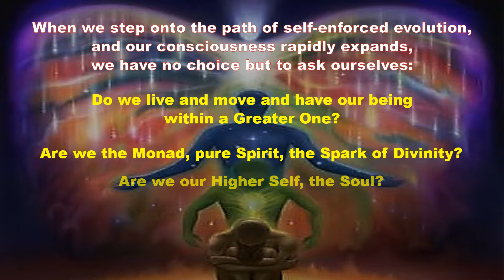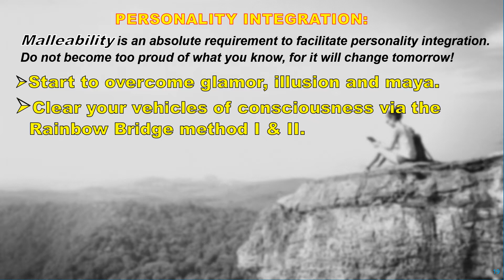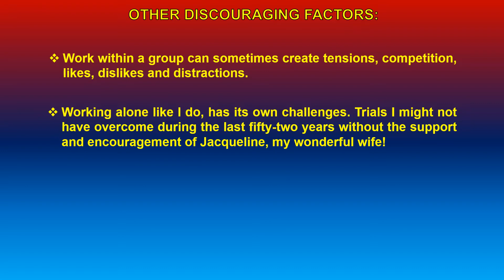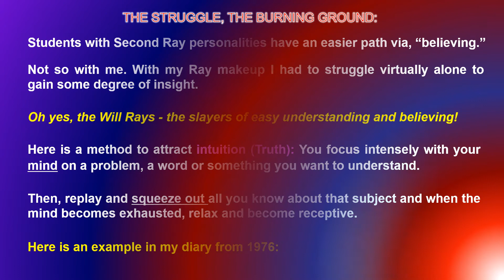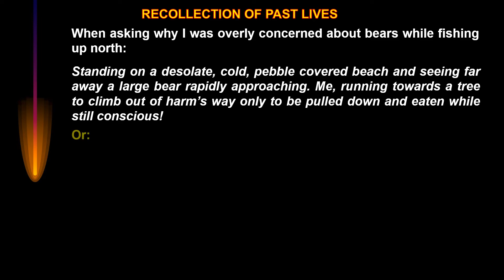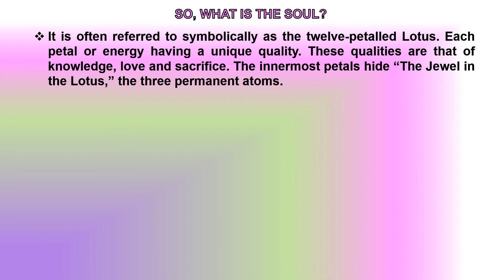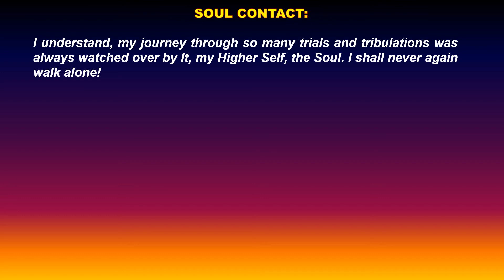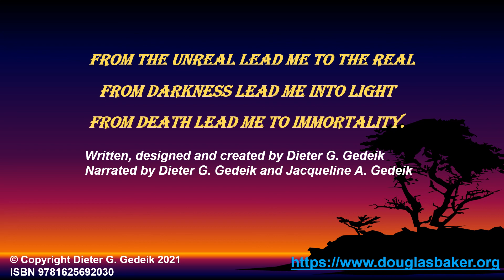I the Personality, … I the Soul, … I the Monad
A student’s struggle for self-identity on the Path.
For aspirants, disciples & initiates.

When we step onto the path of self-enforced evolution, and our consciousness rapidly expands, we have no choice but to ask ourselves:

Are we more than our physical body?
Or are we just the personality?
Are we our Higher Self, the Soul?
Are we the Monad, pure Spirit, the Spark of Divinity?

With this video I will attempt to explain what and who you really are, and the only worthwhile path forward. I describe a student’s voyage from self-identity as the physical body to that of the Soul and Monad and the intense struggles and signposts along the way. Length: 110 min.

This fascinating video is for those who are ready and willing to tread the path of self-enforced evolution. It is for those, who are well on their way to an integrated personality and have the earnest desire to do the soul’s bidding.

part # 6062 to get a list of references used & part # 6064 for “Extending the Channel to a Higher Level” instructions.

Here are some of the topics covered:

What the personality really is.
Equip and know yourself.
Personality integration.
Some Basics about thought forms.
The young student’s conundrum & discouragements.
Conflicts of self-identity.
Attacks by the dark brotherhood.
The student’s Rays & astrological chart.
Cleaning up the mess.

The struggle, the Burning Ground.
Do we walk alone?
Recollection of past lives.
Nightly training in schools.
Testing of the student.

What is the Soul and its purpose?
The Soul’s causal body and its consciousness.
Three Soul approaches & Soul contact.

The Spiritual Triad & establishing the bridge to it.
The Monad & the task ahead.